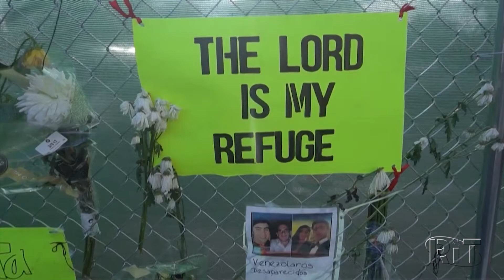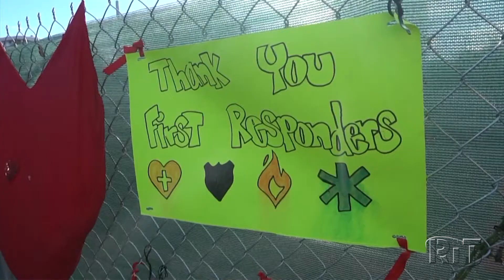Socorristas ainda buscam vítimas de prédio que desabou na Flórida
As equipes de resgate parecem abatidas e exaustas depois de horas de trabalho em um calor sufocante, enquanto procuram vítimas nos escombros do prédio que desabou em Surfside, Flórida.